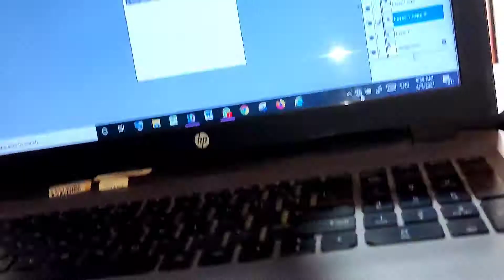XEROX process... it's amazing to see...😎😎